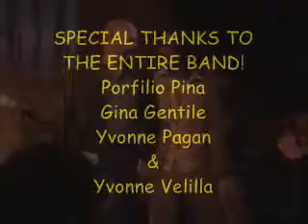Edwin Vazquez at SOB's in NYC!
Here's a little treat from the archives,,lol,,,Edwin Vazquez @ SOB'S in New York City! Sunset Productions was on location to capture the highlights! ENJOY!